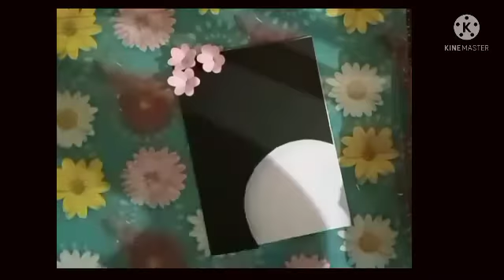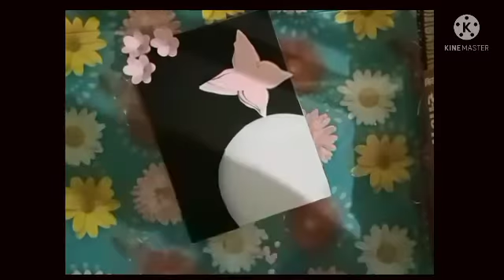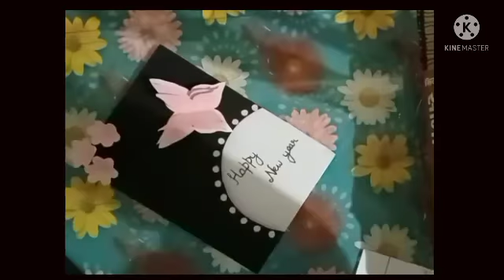Happy new year 2022 | how to make new year greeting card